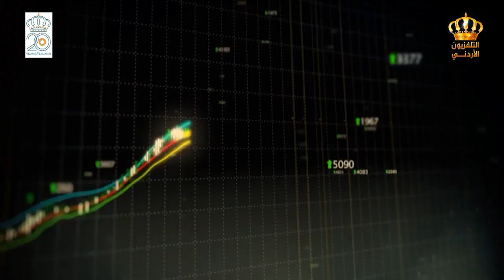برنامج فاسألوا أهل الذكر الإثنين 21102019